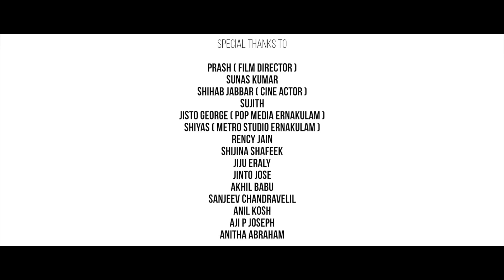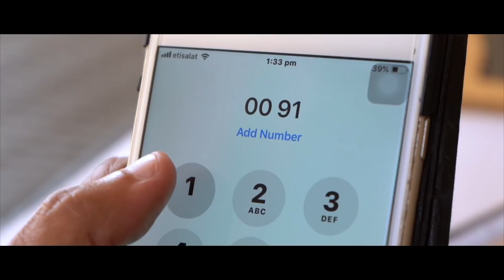മധുരമിഠായി |Madhuramittai Video Album | MAdhura Mittayi